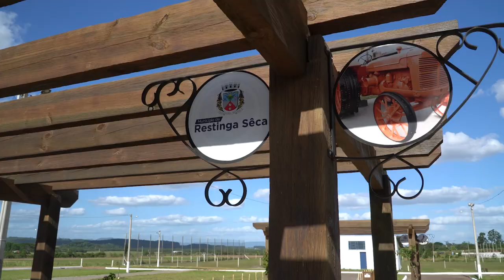DESTINOS: aproveitar o melhor do verão em Restinga Sêca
O balneário das Tunas, banhado pelas águas do Rio Vacacaí, tem infraestrutura completa para garantir conforto aos seus visitantes. O local, com uma área de mais de 32 mil m², conta com espaço para camping, churrasqueiras, energia elétrica, banheiros públicos, quadras de areia para futebol e vôlei, cancha de bocha, pracinha de brinquedos, palco de shows, posto da Brigada Militar, salva-vidas, atendimento ambulatorial, bares, mercados, lancherias, restaurante, sorveteria, lojas e outros.
Um dos pontos de encontro, seja para um chimarrão entre amigos ou para momentos de lazer em família, é a recém recuperada Estação Férrea, que também sedia eventos como o Brique da Estação, que reúne produtos artesanais e coloniais, apresentações artísticas e, ainda mostras culturais, como a exposição fotográfica Iberê Camargo, artista nascido na cidade.
Quem visita Restinga Sêca também pode contemplar o centro de eventos e lazer da cidade, que conta com pista de caminhada, academia ao ar livre, painel para fotos, pista de rodeio, quadras esportivas e infraestrutura completa para feiras e exposições.